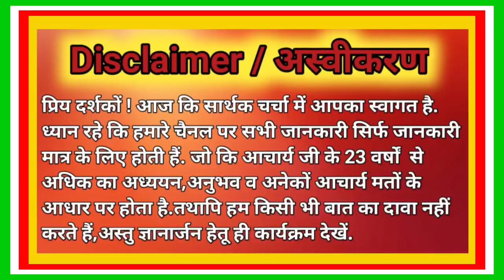कार्य सिद्धि योग शुभ मुहूर्त | Karya Siddhi Yog January | Griha Pravesh Shubh Muhurat January 2023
| कार्य सिद्धि योग शुभ मुहूर्त |
| Karya Siddhi Yog January |
| Griha Pravesh Shubh Muhurat January 2023 |

Welcome To adhyatma aur Jyotish Anusandhan Kendra, Rishikesh ( Uttarakhand